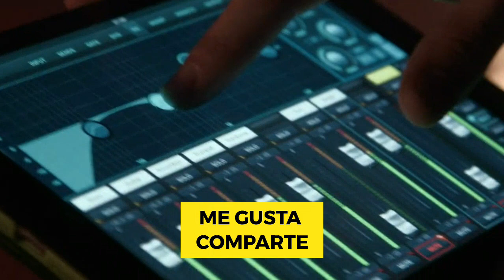07 SIN TAPUJOS - EDER NARANJO & DAVID VARGAS EL REY 2020 - 2021